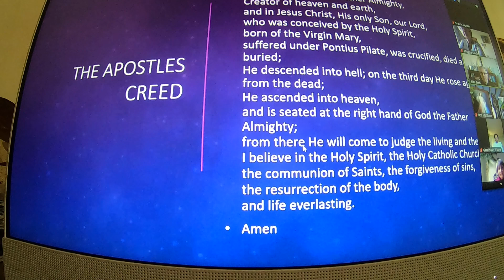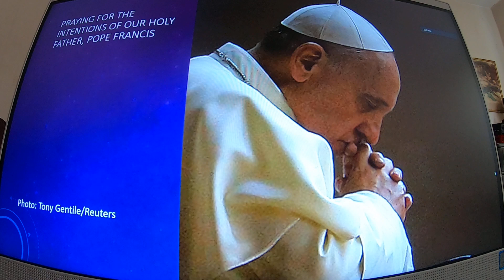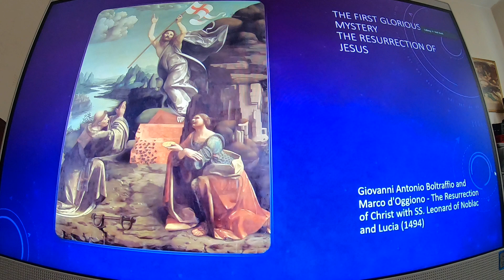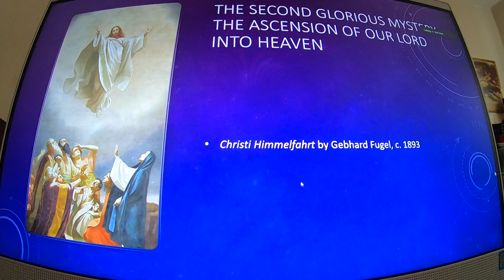HOly rosary glorious Fr neil Brett easter sunday 6 pm day 21 of lockdown 13 april 20 St anne line